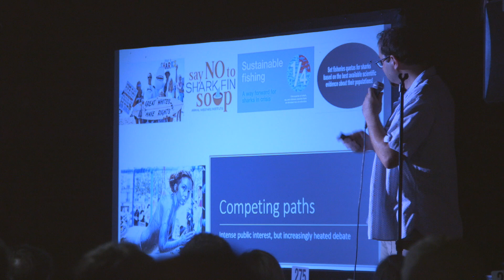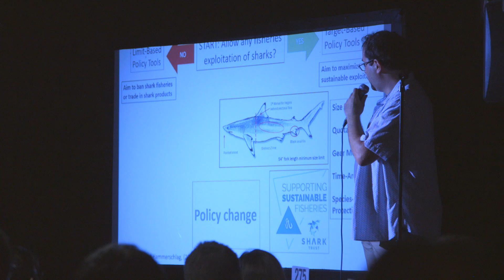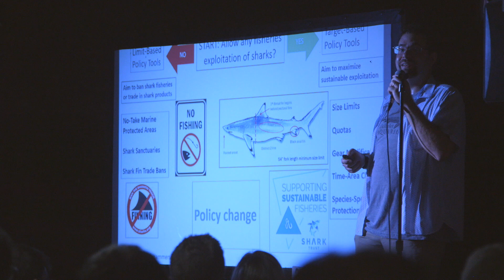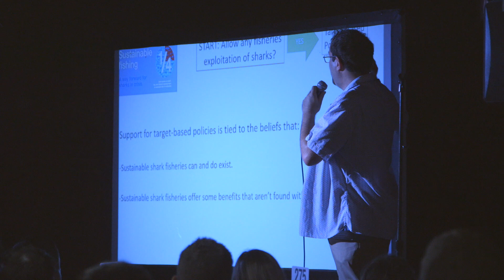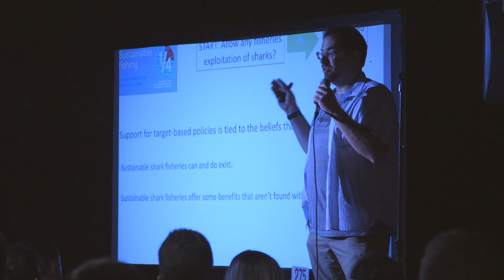The Fight to Save Sharks: Dr. David Shiffman at Profs and Pints DC Part 2